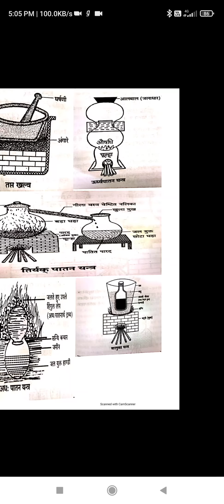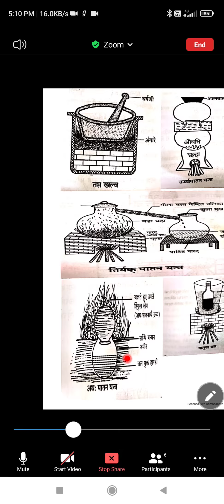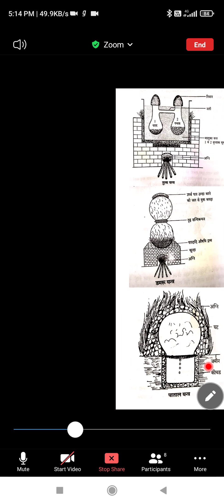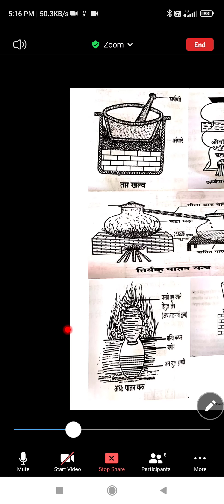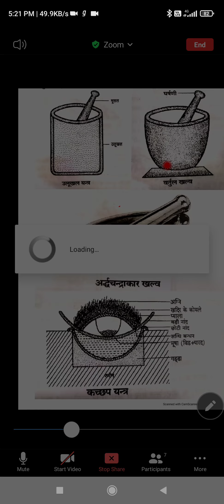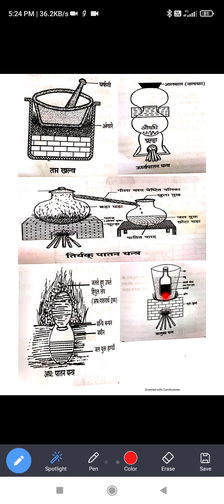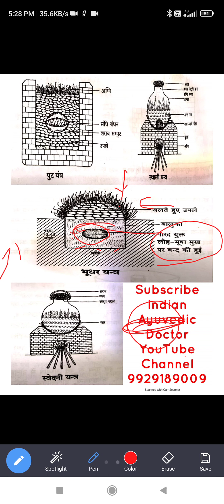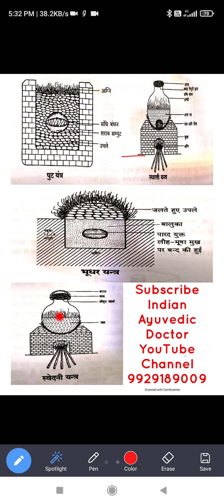BAMS 2nd Year | यंत्र उपकरण | Part 2 | रसशास्त्र Brief description of Yantras and their application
1. Definition and etymology of Rasa, History of Rasashastra, Importance of Rasaushadhi,
Concept of Rasa-Rasayana, Concept of Raseshwar Darshana. Concept of Rasashala and
Rasamandap.
2. Brief Description and Application of Technical terminologies (Paribhasha): Avapa,
Nirvapa, Dhalana, Bhavana, Jarana, Murchana, Shodhana, Marana, Amrutikarana,
Lohitikarana, Mruta Loha, Satwa Patana, Druti, Apunarbhava, Niruttha, Rekhapurna,
Varitara.
3. Dravya Varga: Amlavarga, Panchamrittika, Panchagavya, Panchamrita, Ksharashtaka,
Dravakagana, Mitra panchaka, Rakta varga, Lavanapanchaka.
4. Brief description of Yantras and their application Ulukhala Yantra, Khalwa Yantra,
Kachhapa Yantra, Damaru Yantra - Vidhyadhara Yantra- Urdhwapatan, Addhapatan &
Tiryakpatana Yantra, Jaranartha Tulayantra, Dolayantra, Patalayantra, Palika Yantra,
Baluka Yantra, Bhudhara Yantra, Sthali Yantra, Swedana Yantra.
5. Brief description & application of Musha (Crucible): Samanya Musha, Gostani musha,
Vajra Musha, Maha musha, Yoga musha, Vrintaka Musha, Malla / Pakwa musha.
Different types of crucibles e.g. Silica crucible, platinum crucible. Mudra and Sandhi
Bandhana.
6. Brief description & applications of Chullika, Satwapatana Koshthi, Patala Kosthi, Gara
Koshthi, Angarakoshthi and knowledge of various heating appliances viz. Gas stove, Hot
plate, Heating mantle, Induction Stove, Hot Air Oven.
7. Concept, definition and types of Puta: Suryaputa, Chandraputa, Gomayaputa,
Lawakaputa, Kukkutaputa, Kapotaputa, Varahaputa, Gajaputa, Mahaputa, Kumbhaputa,
Valukaputa, Bhudharaputa, Applications of Electric muffle furnace and fuel (diesel)
dependent furnace. Brief introduction to thermocouple and pyrometer.
8. Knowledge of Parada: Synonyms, Occurrence, natural and artificial sources of Parada,
Hingulottha parada, Types of Parada, Parada Dosha: Naisargika, Yougika, Aupadhika (Kanchuka). Grahya-Agrahya Parada, Parada gati, Parada bandha, Shodhana of Parada.
Parada sanskara and brief description of Ashtasamskara.
9. Concept of Murchhana and Jarana of Parada, Preparation of Kajjali, Classification of
Rasaushadhi: Khalvi rasa e.g. Tribhuvana Keerti Rasa, Parpati Rasa- Rasa Parpati,
Kupipakva Rasa- Rasa sindur, Pottali rasa - Hemagarbha pottali. Rasa sevana vidhi and
pathya and apathya.
10. Brief introduction of quality control , standardization and GMP of Rasaoushadhies.

BAMS 2nd Years questions papar
BAMS syllabus
BAMS book